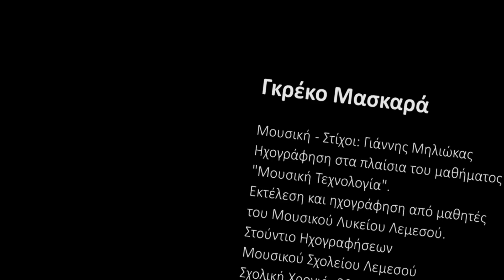Γκρέκο Μασκαρά - Ηχογράφηση Μουσικού Σχολείου Λεμεσού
Μουσική  - Στίχοι: Γιάννης Μηλιώκας
Ηχογράφηση στα πλαίσια του μαθήματος
"Μουσική Τεχνολογία".
Εκτέλεση και ηχογράφηση από μαθητές
του Μουσικού Λυκείου Λεμεσού.
Στούντιο Ηχογραφήσεων
Μουσικού Σχολείου Λεμεσού
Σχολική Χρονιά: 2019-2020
Διδασκαλία: Κωνσταντίνος Χριστοφόρου